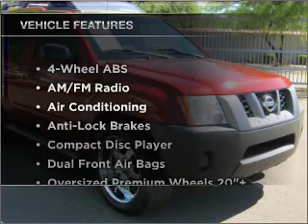2006 Nissan Xterra - Mesa AZ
Year: 2006
Make: Nissan
Model: Xterra
Trim: X 4D Sport Utility
Engine: 4.0 liter 6 cylinder mpi
Transmission: 6-Speed Manual
Color: Red
Mileage: 63983
Address:
6354 E Test Drive